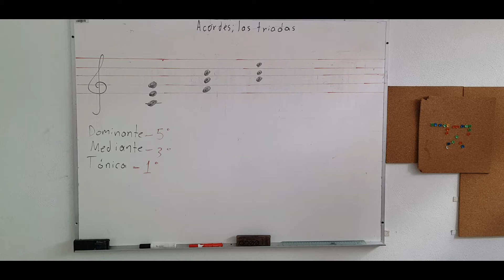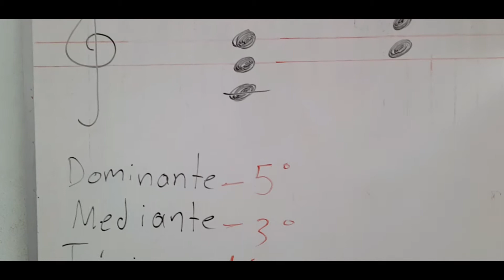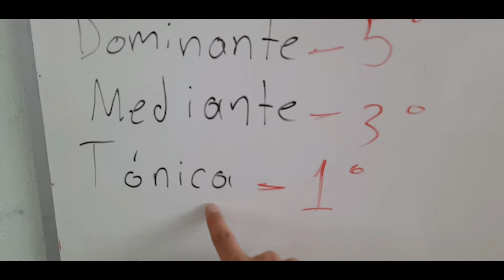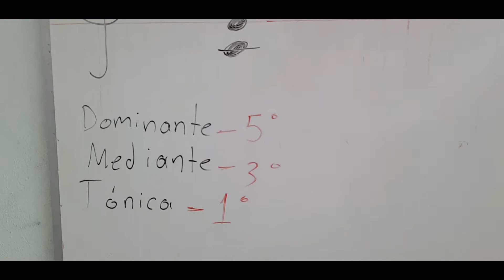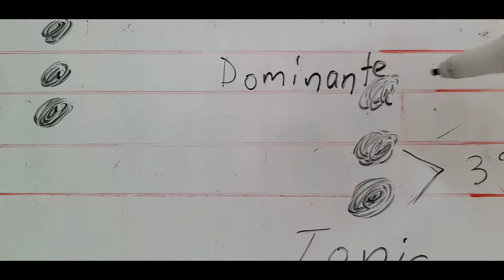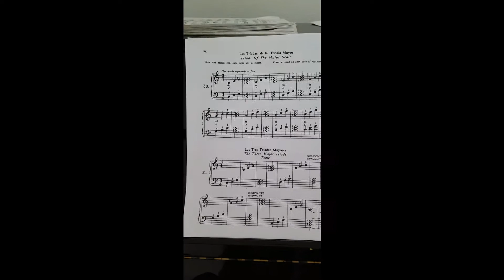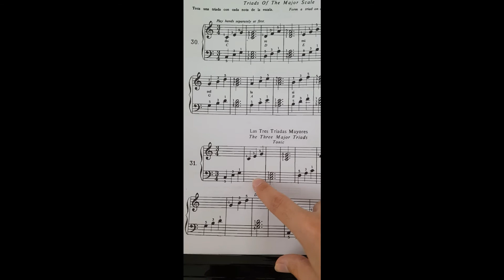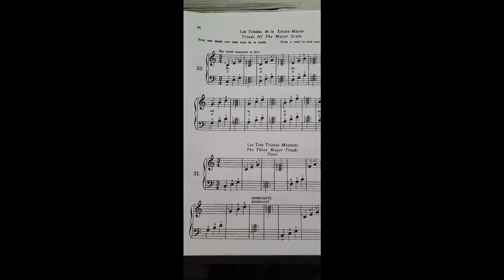Clase de Piano 13/07/2020